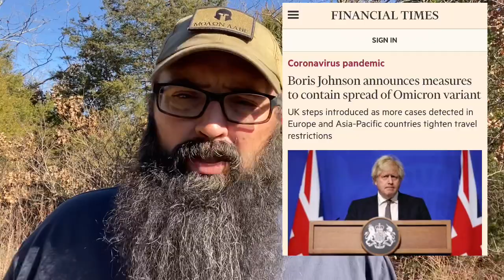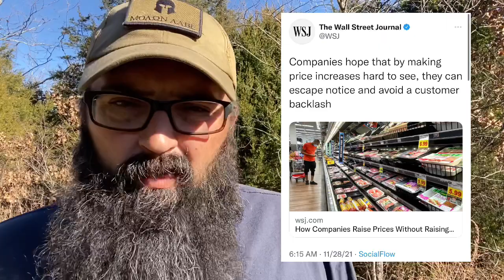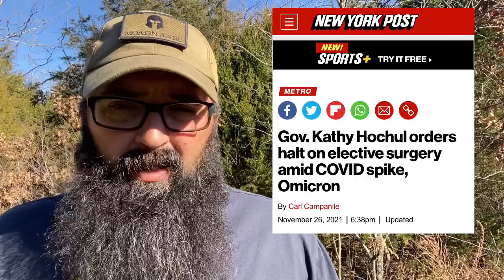Is OMICRON the big one? They want you to believe it is!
My Patriot Supply Emergency freeze dried food and supplies -

True Leaf Market Seeds, a GREAT heirloom seed company!